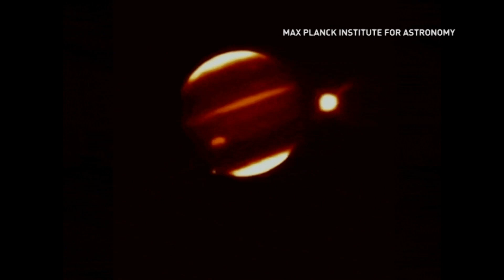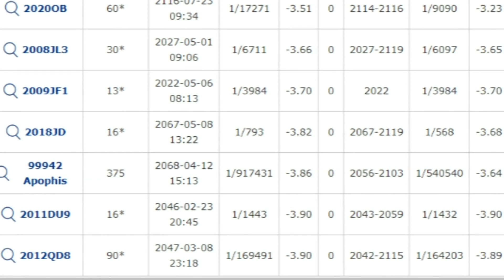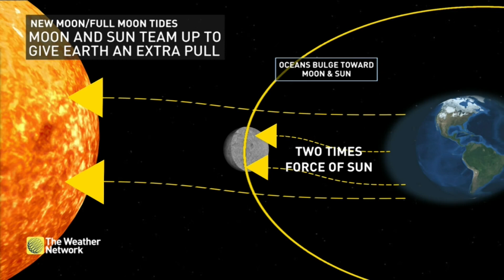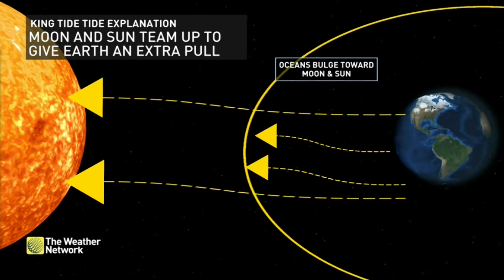How the full moons impacts life on earth - Out of this world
From the full moon's strong pull to the wind speed on Saturn, Kim MacDonald has this week's episode 'Out of this world'.